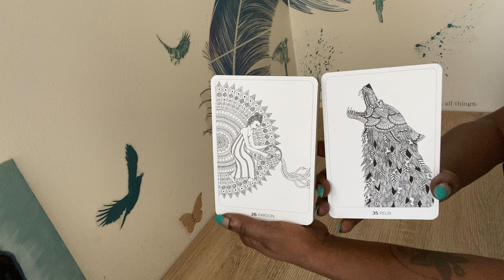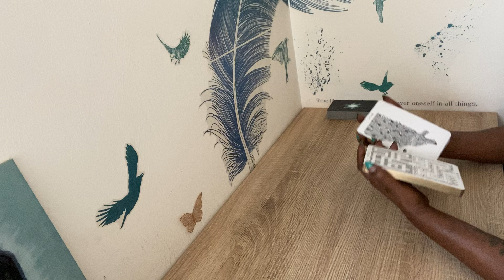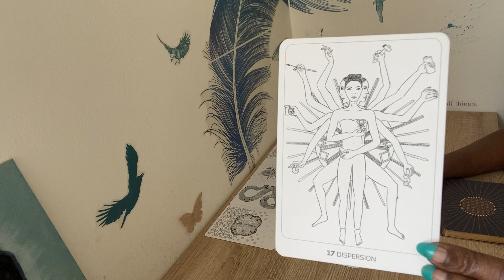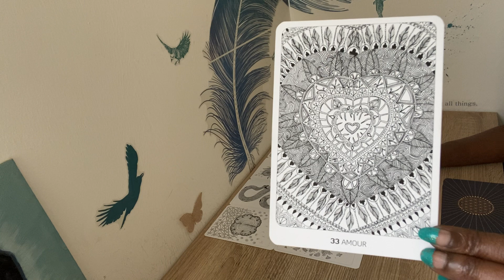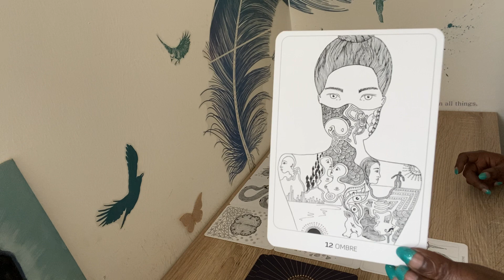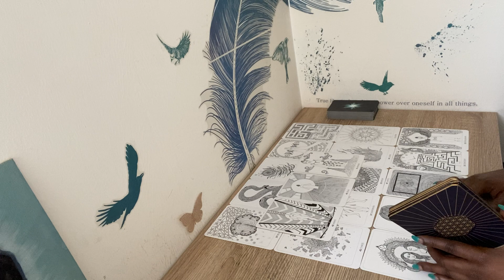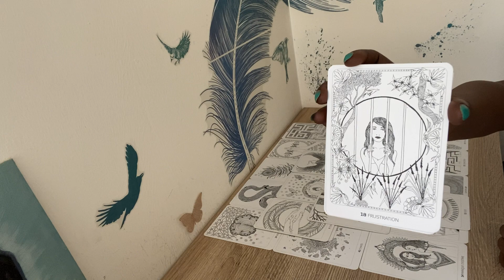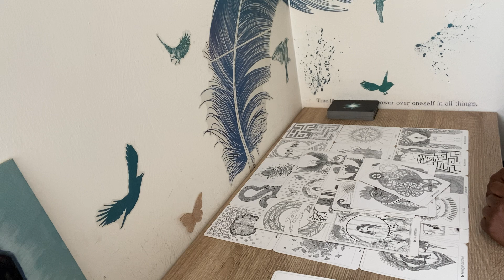Ce message est pour ton épanouissement personnel 🌞🦋